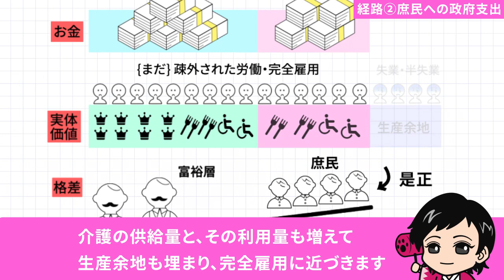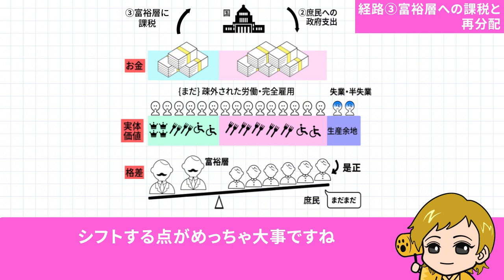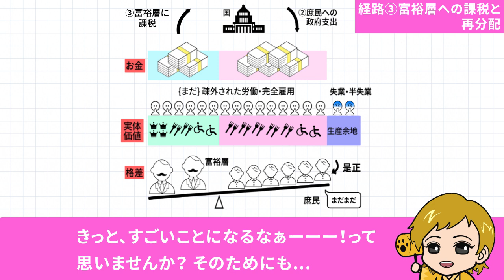【れいわ新選組】大石あきこ マルクス×MMTモデル概説③【最終章】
れいわ新選組・大石あきこプロモーション動画。拙著「都構想を止めて大阪を豊かにする５つの方法」から、マルクス×MMTモデルをアニメーションで概説シリーズその③【最終章】。淀川区出身の若者が作ってくれました。
今は、金持ち優遇の社会システム。それを改めたとき、庶民の生活は豊かになり、良い給料の楽しい仕事が増える。そんな社会をみんなで取り戻そう。

2020年４月、大石の本、緊急出版
「都構想を止めて大阪を豊かにする５つの方法」
都構想の経済戦略とは何か、その対案となる経済政策は！？
私・大石あきこと、京都大学教授・藤井聡さん、立命館大学教授・松尾匡さん、そして、れいわ新選組代表・山本太郎さんとの対談本です。
↓Amazon購入サイト↓通常送料無料！

SNS

れいわ新選組のチャンネルはこちらから